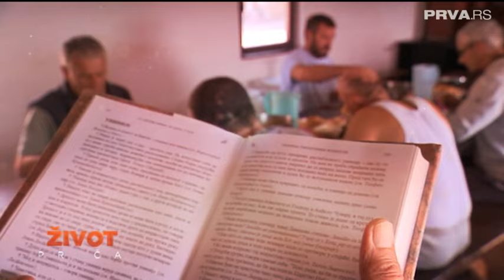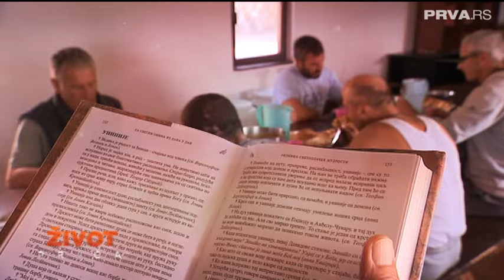Život priča: Preobraženje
Posle 14 godina zavisnosti od heroina i alkohola i isto toliko godina neuspelih pokušaja da se “skine” sa droge i izvuče iz svega, Božidar Dragutinović odlučuje da ode na lečenje u Crnu Reku. U to vreme u manastiru je bio otac Branislav Peranović koji je nakon izvesnog vremena počeo štićenike fizički da kažnjava.